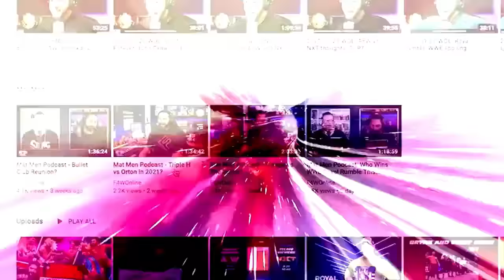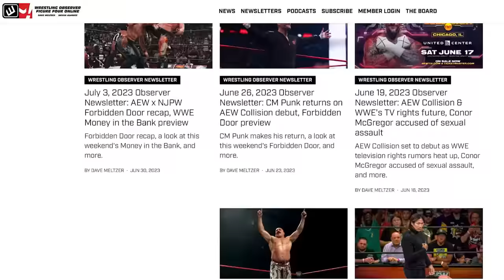Vince McMahon is selling a lot of stock | Wrestling Observer Live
Mike Sempervive discussess the news, including Vince McMahon selling 30 perecent of his stock in TKO.